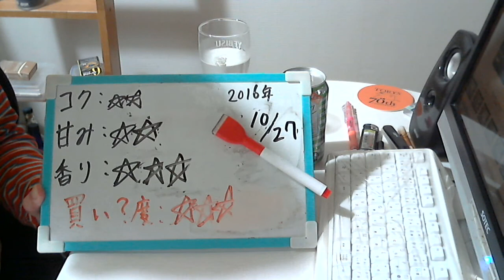酒好きな元新潟人の飲酒動画 part1205 塩グレープフルーツサワー 【チューハイ】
甘み：★★
香り：★★★
買い？度：★★★
現在東京住みの元新潟出身のユッキーです。 twitterやってます。